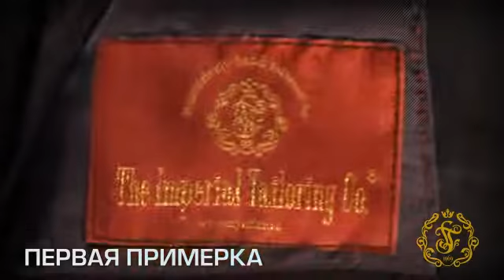The Imperial Tailoring - First fitting - part -5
How does the process of creating a suit happens in «The Imperial Tailoring Co.»?
In the beginning you meet with the designer, the purpose of the meeting - finding your need sand wishes for your future of the suit. The style and color of the suit, the cut of the suit and the necessary materials and accessories are determined in this meeting. Then we give you a price quote for your future suit.
We offer a complete collection of exclusive fabrics from the famous fabric houses of the world including Ermenegildo Zegna, Holland & Sherry, Dormeuil, Loro Piana, Scabal, Charles Clayton and Fintes. Choose from Super100s - 250s, merino wool, velvet, linen, silk, cashmere and many other tissues.
Next, we take over 20measurements of the client and his pictures in at least three projections. All this is needed to create an individual pattern.Measurement and fitting are always performed by our expert tailor sand designers.
After taking measurements your order is sent to England, and from there back in 3-4 weeks your suit arrives for the first fitting. Fitting happens in a room specially equipped full-length mirrors, and the set-up will allow you to see yourself at the same time on all sides. The first fitting can see how the suit will sit on the owner and, if necessary, we make adjustments.
After the second fitting, you usually get your ideal bespoke suit.
For future references, we save your measurements, adjustment details and your photographs with and without our costume. That way, your next order can be as easy as picking up your phone.

Moscow
sect. 130-132, Gostiny Dvor,
2, Rybniy pereulok, Moscow, Russia

Working hours: Mon-Sat - from 10:00 to 22:00 with out break, Sunday - from 11:00 to 19:00